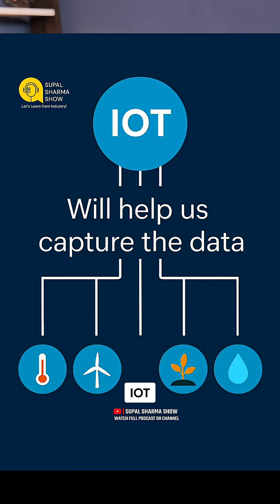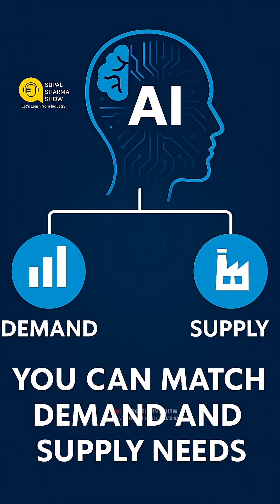How AI is Revolutionising Indian Agri Startups | Mr. Dushyant K. Tyagi | Supal Sharma Show